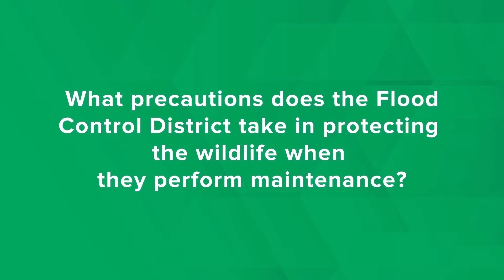Ask An Expert Wildlife Series: Precautions we take while performing basin maintenance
Occasionally, we need to dewater our basins for maintenance. Engineering Technician Adam Johnson explains in this Ask An Expert video why we need to do this and what we do to minimize the impact on wildlife as much as possible.